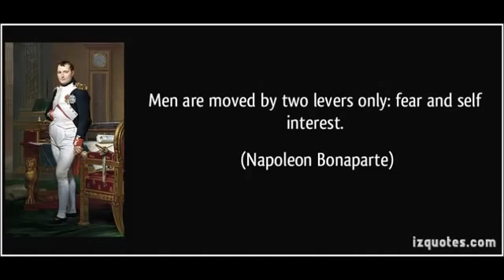Law 13: When asking for help, appeal to people’s self-interest, never to their mercy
Do not remind people of past deeds.
Find something that will benefit them and emphasize it out of proportion.